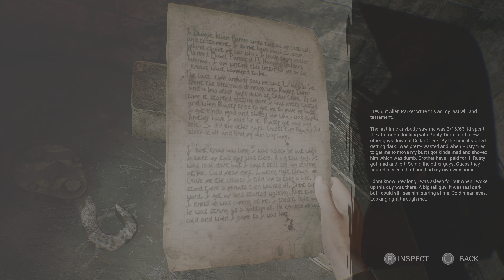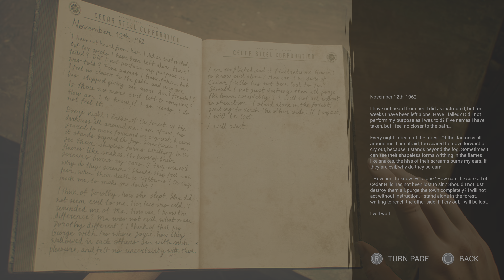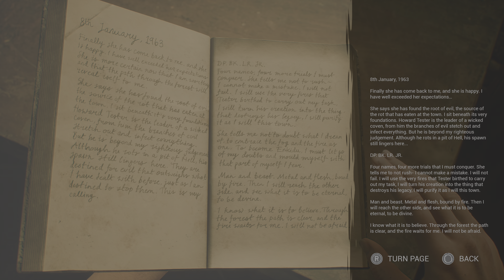The Casting of Frank Stone_20240915021018